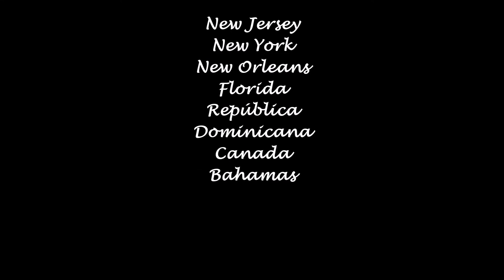Lizy Y Tony 25 Aniversario